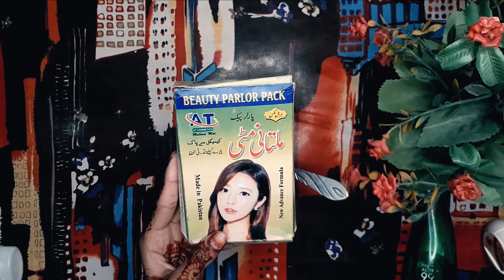Skin Care Tips for Girls | Winter Face Pack | Glowing Skin with Orange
Aj ki video me mene Skin ke hawale se ek tip btai hai khas ker girls ke liye yeh trip sardion k liye hai aur b kafi cheezen add ki hen jin ki madad se ap apni skin ko charo chand jesa bnayen